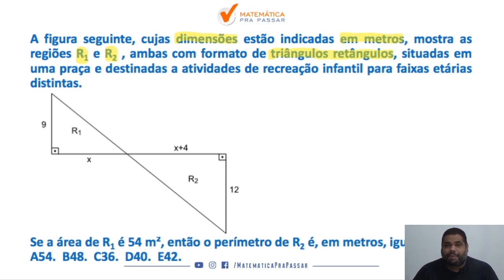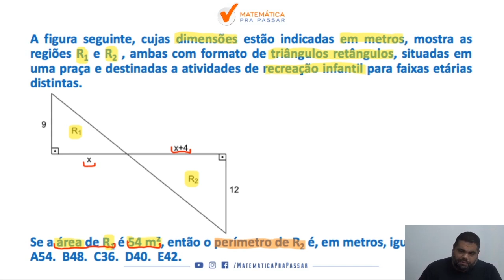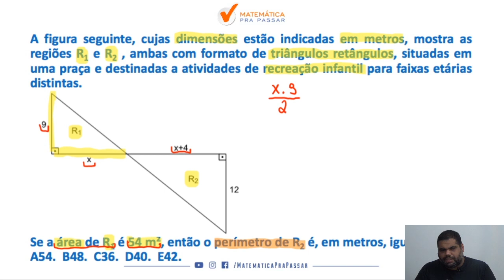Matemática para o TJ SP |Dica 10 | Perímetro do Triângulo de Modo Simples.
Você não sabe Perímetro do Triângulo para o TJ SP ?

Então você precisa aprender com esse vídeo onde nosso professor, Marcão, mostra Perímetro do Triângulo para o TJ SP.

Você terá um passo a passo para aprender  Perímetro do Triângulo para o TJ SP e nunca mais errar nenhuma questão.

Agora basta dar o play no vídeo e aprender com o Método MPP  Perímetro do Triângulo para o TJ SP.